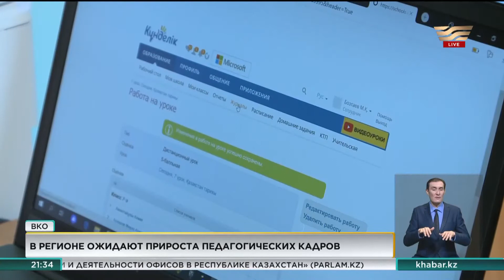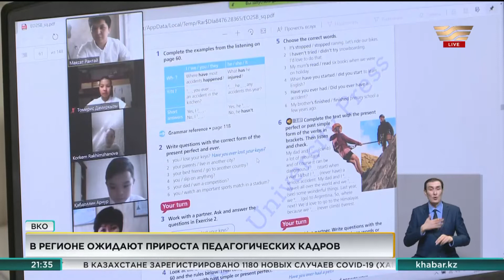Прирост педагогических кадров ожидают в ВКО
За последние три года средний возраст школьных учителей на востоке снизился с 55 до 35-40 лет.

В этот же период в школы региона трудоустроились свыше 700 молодых специалистов. По мнению экспертов, в сфере образования престиж профессий серьезно простимулировал новый закон «О статусе педагога». Нововведения в действии увидел Вячеслав Ветлугин, наш коллега на время вернулся в школу.

В школьных коридорах временное затишье. Социальная дистанция и прочие антивирусные меры. Нынешние ограничения заставляют педагогов перестраиваться и работать по-новому. Для дистанционной учёбы на 16 тысяч учеников и 197 учителей до конца учебного года обеспечены ноутбуками. В школах Усть-Каменогорска готовы к тотальной компьютеризации: классные журналы заполняются в режиме-онлайн, а полки с бумажной отчётностью переезжают в архив, в этих папках больше нет надобности. Планы учебных процессов теперь не расписывают, всё в электронном дневнике.